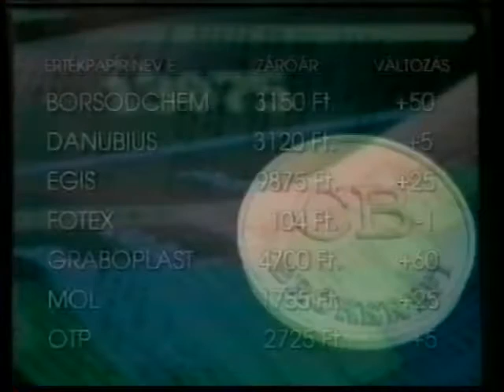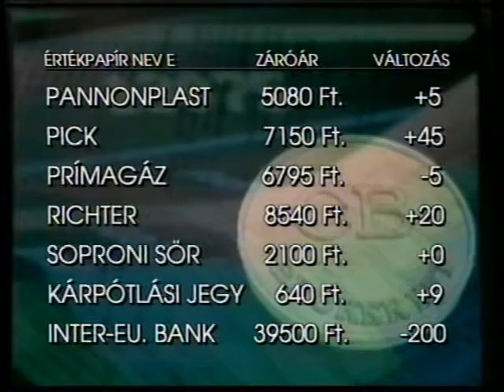Tájoló - Gazdasági híradó (1996.10.16.) Pécs TV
Tájoló - Gazdasági híradó
Idő: 00:03:51
Műfaj: gazdasági hírműsor
Műsorvezető: Gombár Gabriella

Tartalom:
- Osztrák-magyar üzletember találkozó a PBKIK szervezésében a Pécsi Kereskedelmi Központban
- A K&H aktuális valutaárfolyamai
- Tőzsdei információk a CB Bróker Kft. támogatásával